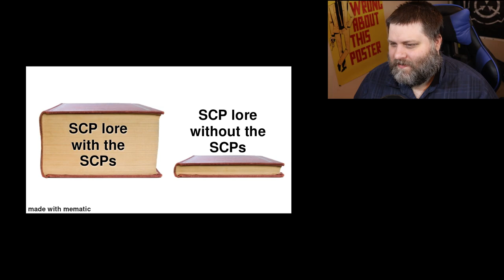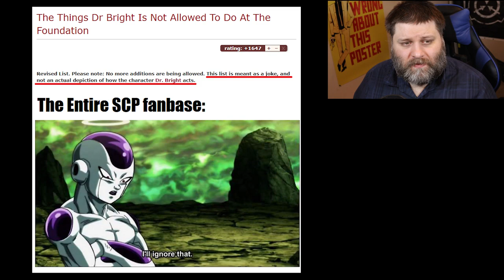r/DankMemesFromSite19 - The SCP-6000 Contest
that SCP-6000 contest tho

The memes used in this video were collected by YossiPossi from the r/DankMemesFromSite19 subreddit.